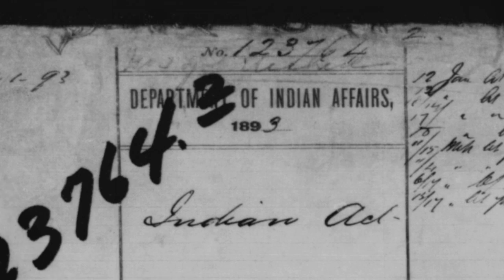Eco Despair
Aboriginal people have always had a deep connection to the land and felt the responsibility to keep it healthy for future generations.   As a result of colonization, voicelessness and powerlessness has caused many Aboriginal people to feel a deep sense of despair.